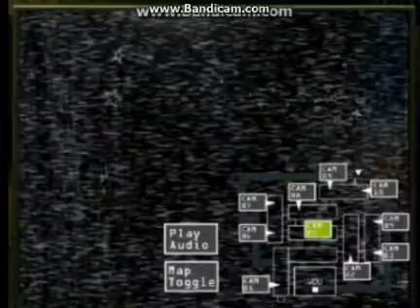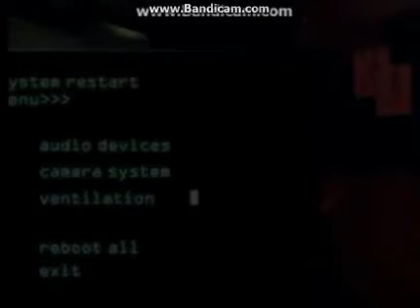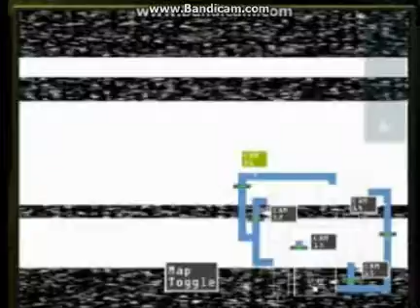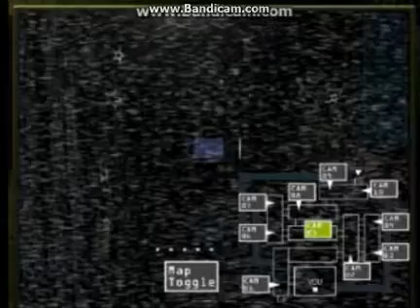Five Nights at Freddy's 3 part 2 / NO COMMENTARY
Hey guys this was a hard night and i hope you like watching it. it was very stressful and nothing like the 1st night for sure!